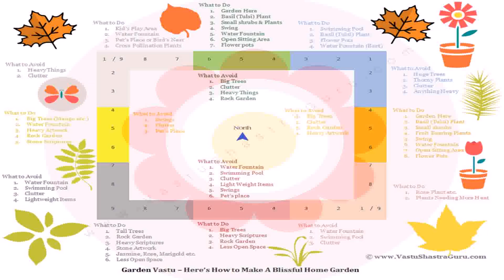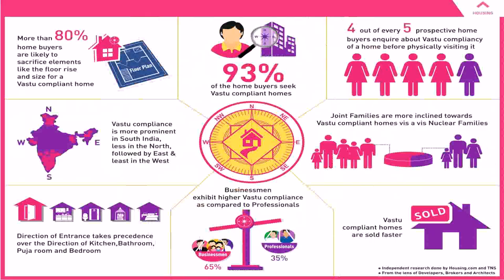Home Floor Plan According To Vastu - DaddyGif.com (see description)